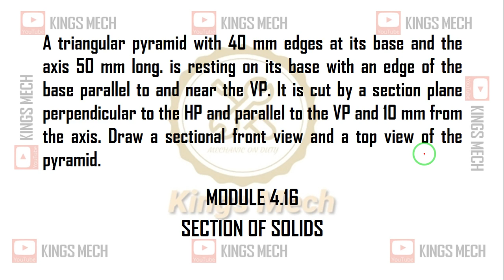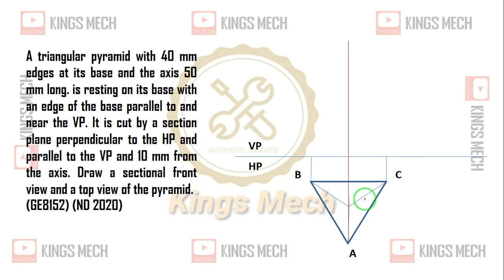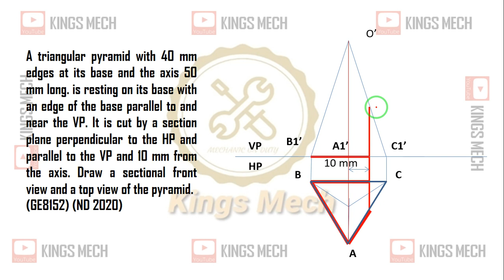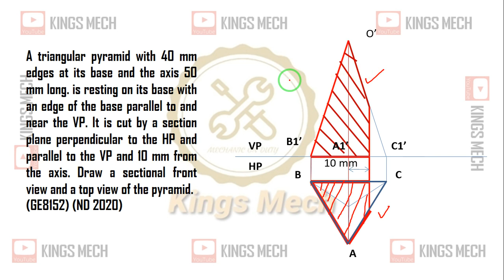Sectioning of Triangular pyramid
GE8152-AU SOLVED QUESTION PAPER (ND 2020)

A triangular pyramid with 40 mm edges at its base and the axis 50 mm long. is resting on its base with an edge of the base parallel to and near the VP. It is cut by a section plane perpendicular to the HP and parallel to the VP and 10 mm from the axis. Draw a sectional front view and a top view of the pyramid.